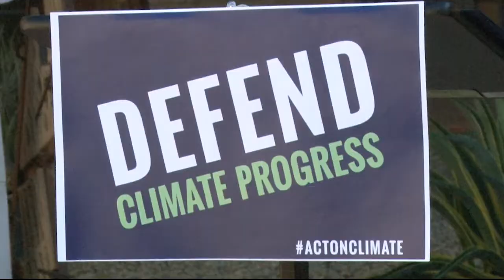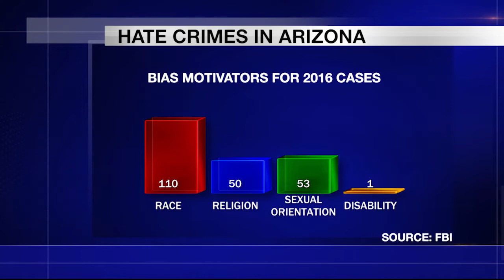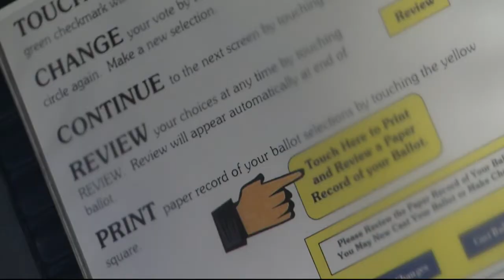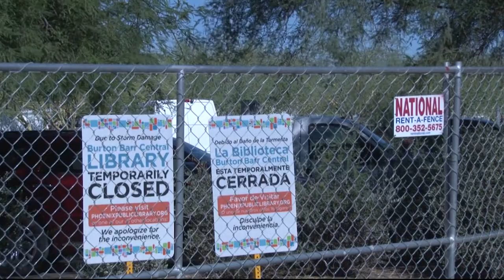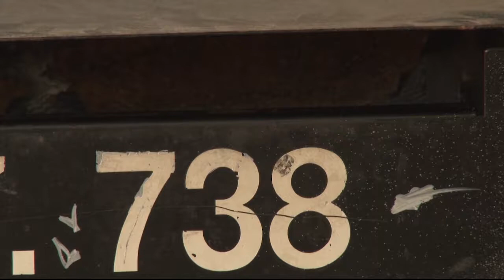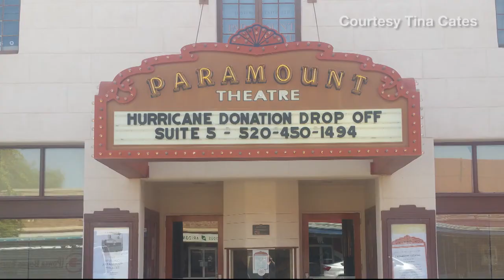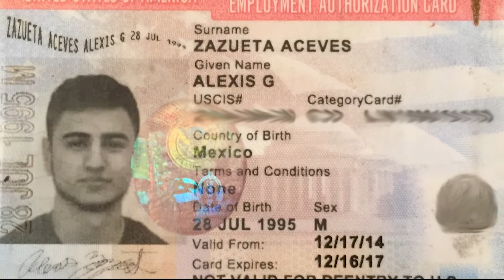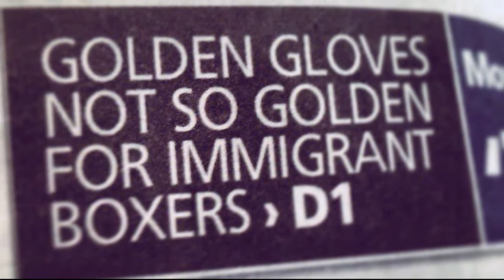November 14, 2017 Newscast | Cronkite News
The latest on how Arizona faith groups are calling for action on climate change, the plan for a new Phoenix subsidized bike program, and how two valley teens are giving back.

Read more Cronkite news at: cronkitenews.azpbs.org

Video by Cronkite News